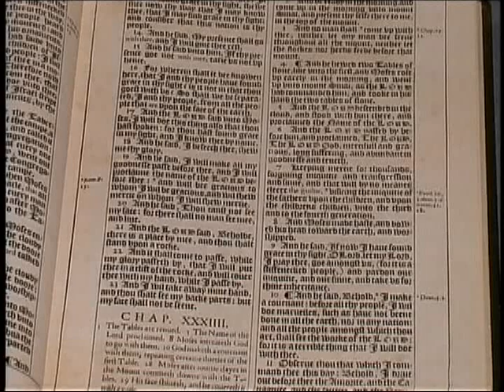326. Word Pictures - The Gospels (Part 5)